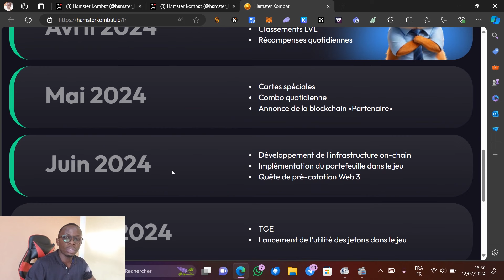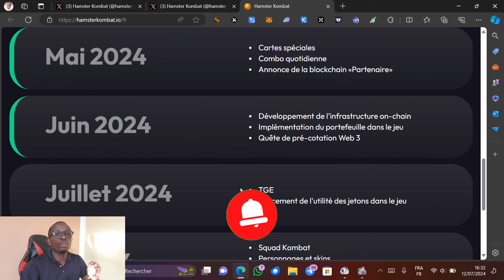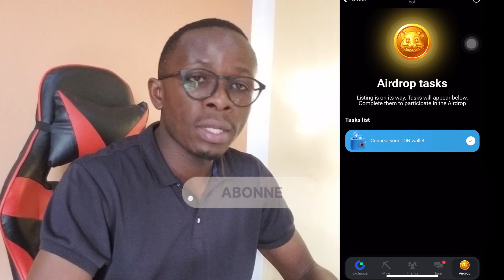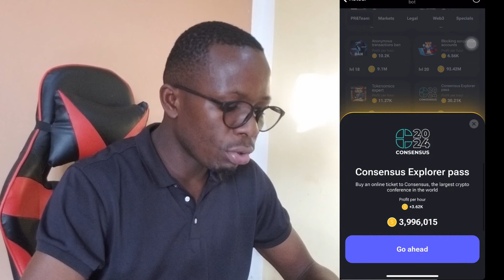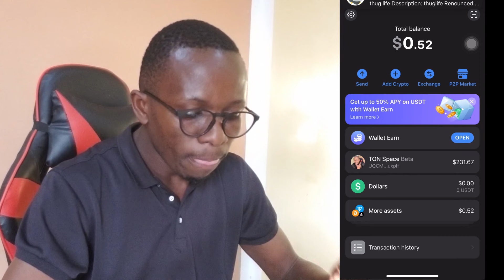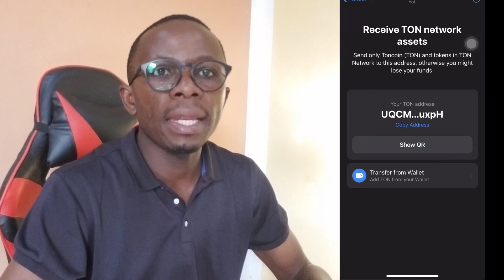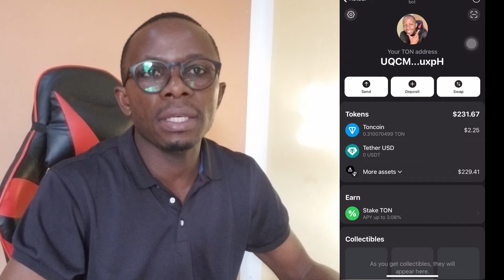Hamster Kombat - Comment reclamer et vendre HMST ?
Après un temps d'airdrop gratuit, nombreux se posent comment vendre ses pièces ?
Dans cette petite vidéo, je vous explique la procédure à suivre pour  vendre ses pièces de HAMSTER KOMBAT

Si tu es nouveau clique sur ce lien et jouer au jeu